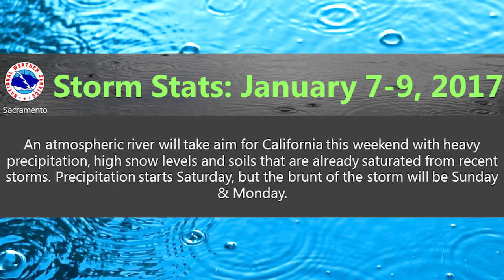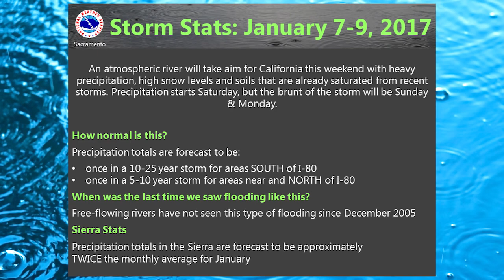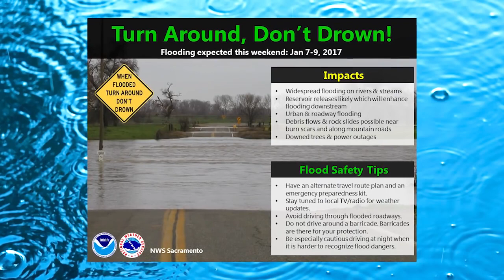Cal OES In Depth Storm Watch